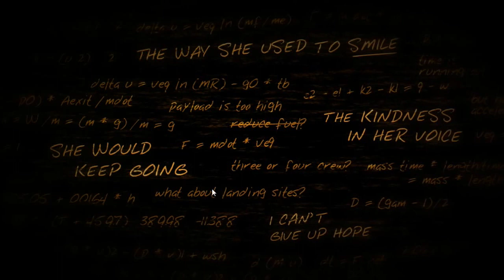Lets Play Indie - Lifeless Planet #1 Discover Strange Planet ALONE